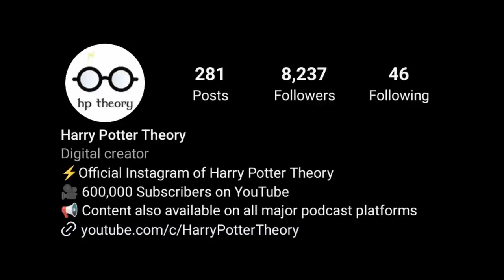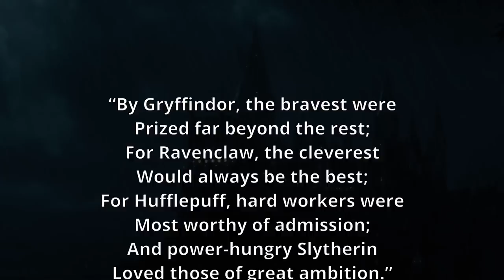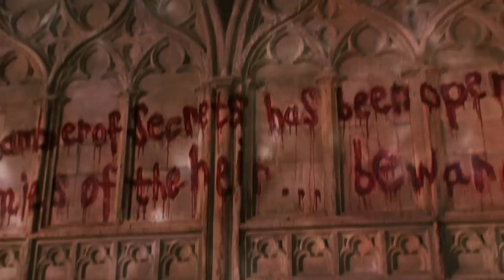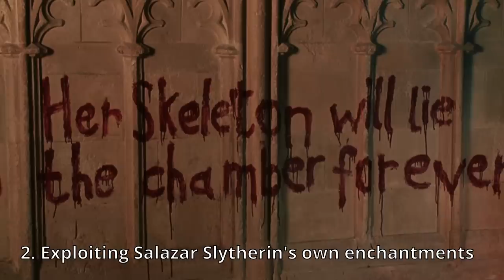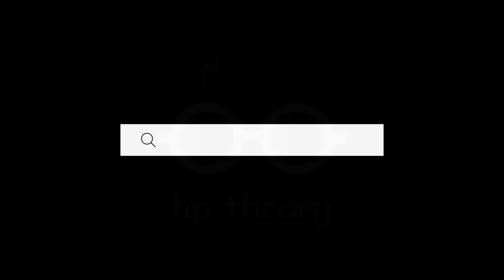Why Does the Sorting Hat Choose Half-Bloods for Slytherin? - Harry Potter Theory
Welcome to Harry Potter Theory. Today we're discussing WHY The Sorting Hat selects MUGGLE-BORN and HALF-BLOOD students for Slytherin House in the modern era.

If Salazar Slytherin was such an advocate for Pure-blood supremacy, how is it that, many centuries later, his own Hogwarts house allows half-bloods? Specifically, we’re going to be tackling this question in relation to The Sorting Hat as the hat is ultimately responsible for student placement.

The Sorting Hat, a magical artifact at Hogwarts School of Witchcraft and Wizardry, has the essential task of assigning new students to one of the four houses: Gryffindor, Hufflepuff, Ravenclaw, or Slytherin. Each house was founded by one of the four original founders of Hogwarts: Godric Gryffindor, Helga Hufflepuff, Rowena Ravenclaw and Salazar Slytherin.

▼MAILING ADDRESS
HP Theory
BC
V7M 0G4

Thanks!